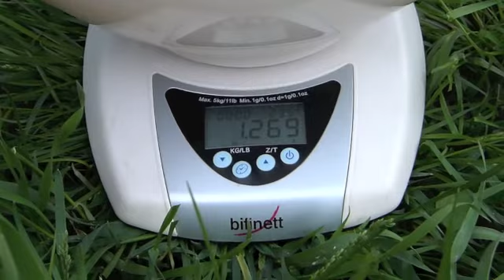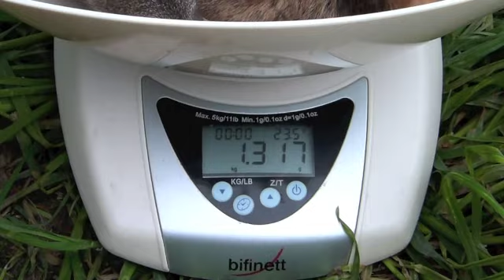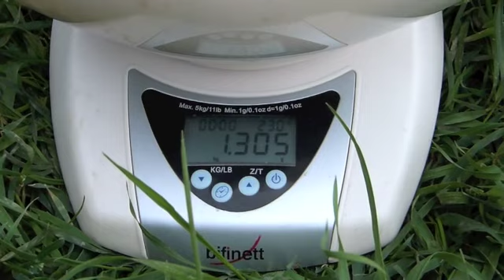trojčata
autor: Pavel Scherer autor: Pavel Scherer